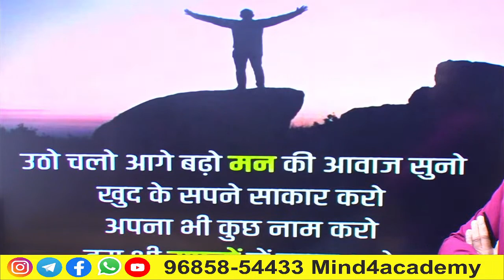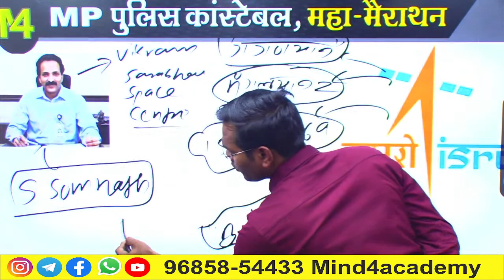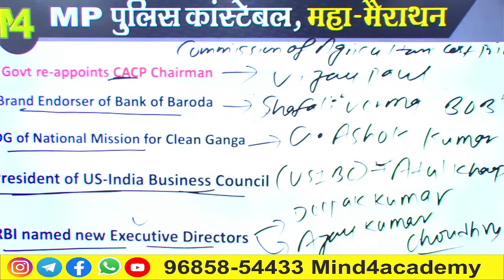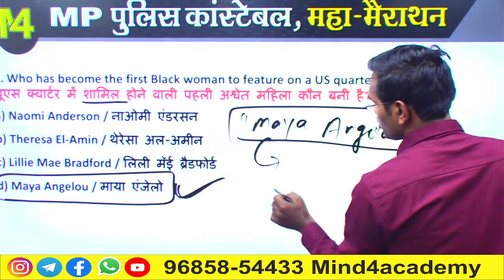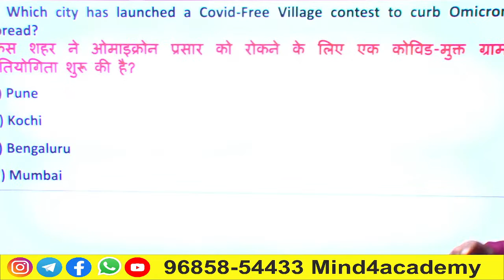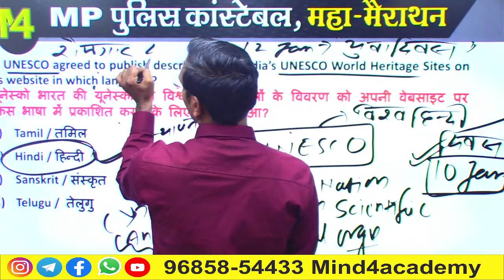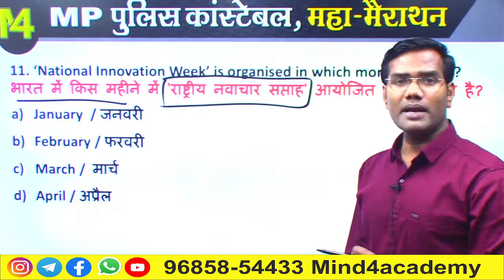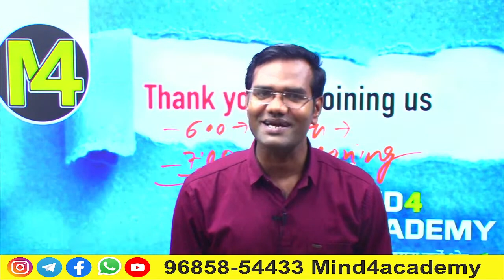Daily Currents affairs | MP Police constable Exam | MP Police Constable Current Affairs |partosh sir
download APP click on the below link

डाउनलोड करे और फायदा उठाये :-

इस क्लास की PDF एवं अन्य महत्वपूर्ण PDFs Download करने के लिए हमारे Telegram Channel को Join करे  👇🏻

rapid_fire, rapid fire current affairs 2022, rapid fire